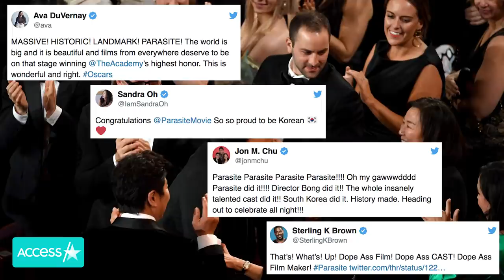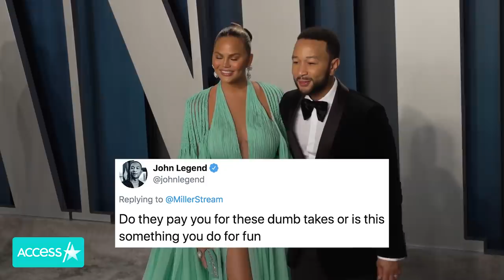Chrissy Teigen Calls TV Host Who Dissed 'Parasite' Director Bong Joon-ho 'A Dumb F***ing Tool'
"Parasite" took home four Academy Awards and became the first-ever foreign language film to win Best Picture. The win had everyone celebrating on Twitter, including big stars like Ava DuVernay, Sandra Oh, Jon M. Chu and Sterling K. Brown. Chrissy Teigen is a proud "Parasite" supporter too, and she took down a Twitter troll who slung hate at the film and its director, Bong Joon-ho. " What a dumb f***ing tool you are. Your family is embarrassed," she tweeted at TV host Jon Miller, who had criticized Bong for accepting the award in his native Korean and calling Hollywood "was the destruction of America" for celebrating his work.